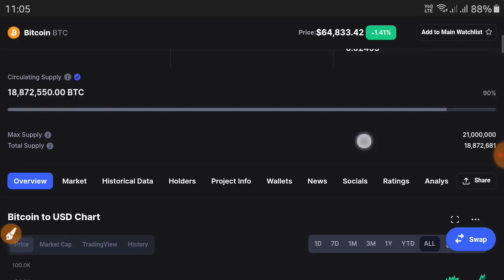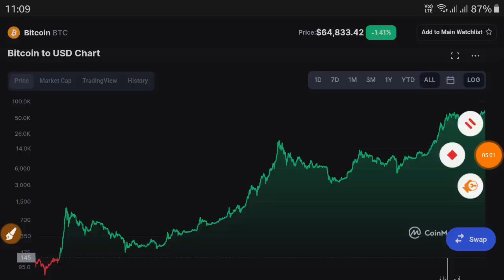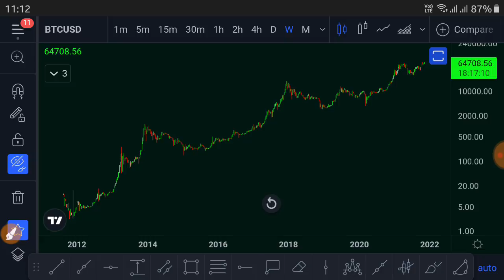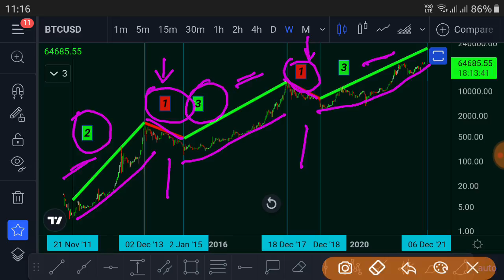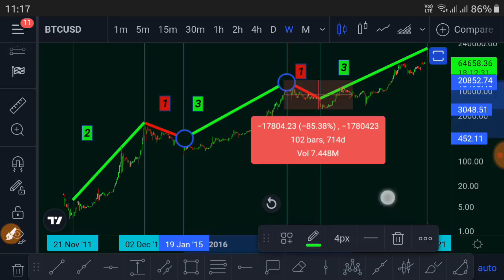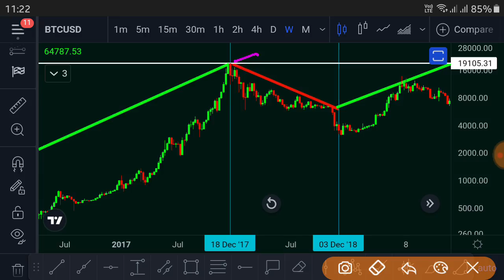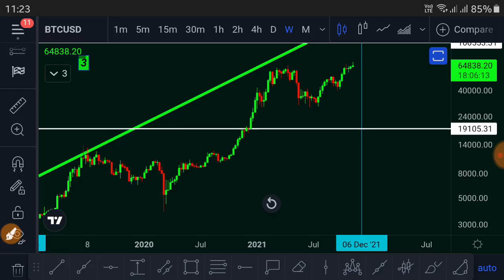🚨 [ALERT] Bitcoin & Crypto Market Trend Revarsal ? if History Repeats || Hindi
Bitcoin is a peer-to-peer online currency, meaning that all transactions happen directly between equal, independent network participants, without the need for any intermediary to permit or facilitate them. Bitcoin was created, according to Nakamoto's own words, to allow "online payments to be sent directly from one party to another without going through a financial institution."

Some concepts for a similar type of a decentralized electronic currency precede BTC, but Bitcoin holds the distinction of being the first-ever cryptocurrency to come into actual use.

Who Are the Founders of Bitcoin?
Bitcoin's original inventor is known under a pseudonym, Satoshi Nakamoto. As of 2021, the true identity of the person - or organization - that is behind the alias remains unknown.

BITCOIN : bc1q86j6eknmdhytrz3r7f52hqzak6xgugnsle7psj

Ethereum : 0xA81bD0Bdf30F5139C3CFD93dfF45eA99a5e630A8

USDT : TRC20  TPvcQG6BJmkCsqXxcmVGzxCK2UMM4rQiH6

BUSD : 0xA81bD0Bdf30F5139C3CFD93dfF45eA99a5e630A8

cryptocurrency
bitcoin
bitcoin news today
btc
btc news today
trust wallet
wazirx tricks
ethereum
dogecoin
dogecoin news today
binance